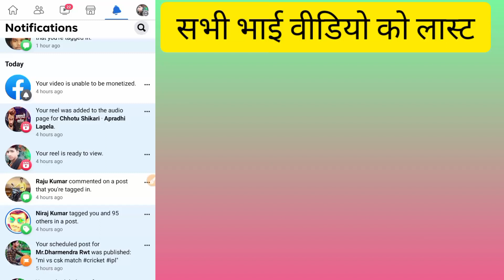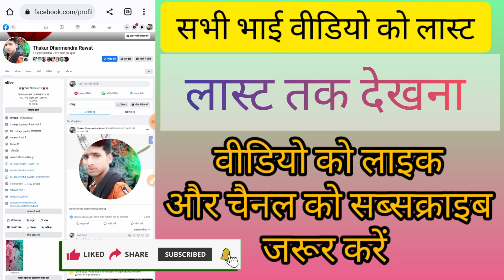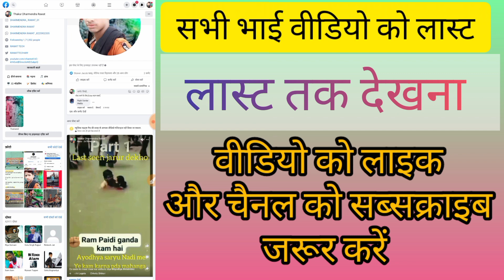101% Solution: facebook Reels Unable to be monitized | Facebook reels monitization problem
101% Solution: Facebook Reels Unable To Be Monitized | Facebook Reels Monitization Problem

facebook profile monetization kaise Milega ?
Facebook professional mode monetization
facebook se paisa kaise kamaye 2023
facebook reels se paisa kaise kamaye 2023
facebook page kaise banaye
facebook reels monetize kaise kare
facebook reels bonuses kaise Milega ?
facebook reels monetization kitne followers per Milega